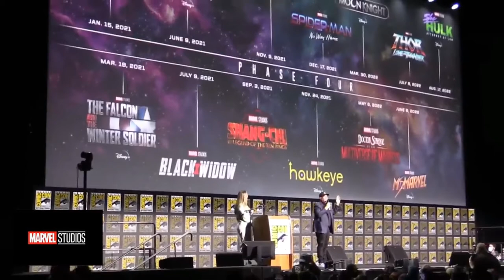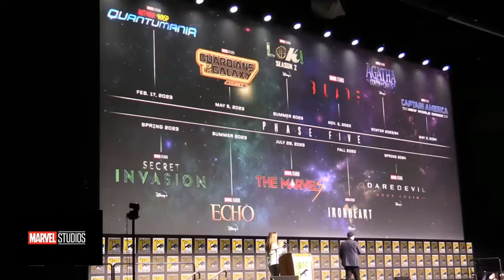Reveal of Marvel studio 2023 movies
Marvel Cinematic Universe: All About MCU Phase 5 - What's next? Featuring  Kevin Feige
Phase 5 of the expanding Marvel Cinematic Universe is filled with new releases, reboots, and spin-offs. This recap of what's to come and when it will be here will help you plan for an exciting two years!